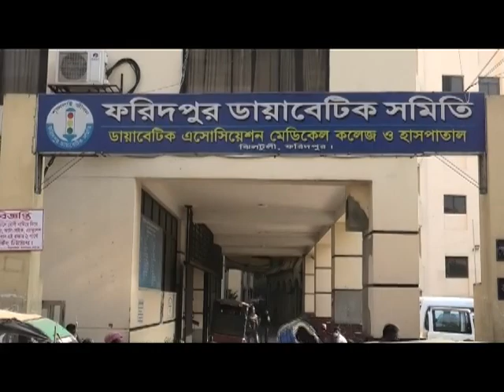ফরিদপুরে ডিবি পুলিশের অভিযানে ৪৮ ঘন্টার মধ্যে খুনের আসামি আটক।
ফরিদপুরের মধুখালী থানার মাঝকান্দি গ্রামে গত রবিবার রাজু কুমার সাহা(২২) হত্যাকান্ডের ঘটনার ৪৮ ঘন্টার মধ্যে খুনের আসামী রাজমিস্ত্রি জসীম মোল্যা(২১)কে আটক করেছে গোয়েন্দা পুলিশের একটি দল। সোমবার রাতে তথ্য প্রযুক্তির সহায়তায় তাকে তার শ্বশুড় বাড়ি বোয়ালমারী উপজেলার কাদিরদী থেকে আটক করা হয়। এসময় রাজুর ব্যবহৃত স্বর্নের আংটি, ব্রেসলেট, মোবাইল ফোন উদ্ধার এবং ঘটনাস্থল থেকে হত্যাকান্ডে ব্যবহৃত চোরাই রড উদ্ধার করা হয়েছে।
মঙ্গলবার দুপুর সাড়ে ১২টায় এ বিষয়ে ফরিদপুর পুলিশ সুপারের কার্যালয়ে আয়োজিত সংবাদ সম্মেলনে অতিরিক্ত পুলিশ সুপার জামাল পাশা এসব কথা জানান।
তিনি বলেন, গোয়েন্দা পুলিশের অফিসার ইনচার্জ সুনীল কুমার কর্মকার ও এস আই ফরহাদ হোসেন, আনোয়ার হোসেন, আব্দুর জব্বার এর নেতৃত্বে জসীমকে আটক করা হয় ঘটনার ৪৮ ঘন্টার মধ্যে। তিনি বলেন, একটি মেয়ের সাথে প্রেম ঘটিত বিষয় ও রাজুর সাথে থাকা স্বর্নের আংটি, ব্রেসলেট ও মোবাইল ফোন নেওয়ার কারনেই এই খুন বলে প্রাথমিক ভাবে জানাগেছে। তিনি বলেন আসামী খুনের ঘটনা স্বীকার করে মঙ্গলবার কোর্টে ১৬৪ ধারায় জবানবন্দি প্রধান করবেন।
উল্লেখ্য, গত রবিবার (০৩.০১.২০২১)দুপুরে ফরিদপুরের মধুখালী থানার মাঝকান্দি গ্রামে তার বড় ভাইয়ের নির্মানাধীন ভবনের পাশ থেকে রাজু কুমার সাহা নামে এক যুবকের লাশ উদ্ধার করে পুলিশ। এরপর এ বিষয়ে সোমবার মধুখালী থানায় রাজুর মা অরুনা রানী সাহা একটি হত্যা মামলা দায়ের করে।